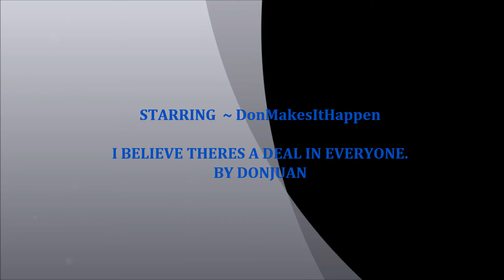PT1-ABOUT DON'S PROGRAM PT2 SHOUT OUT TO ALL DEALERS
IN THE AUTOMOTIVE BUSINESS FOR OVER 22 YEARS. IF YOU ARE IN THE PHILADLEPHIA AREA AND IN NEED OF A VEHICLE CALL DON TODAY.